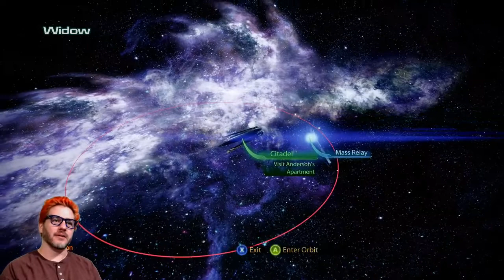Mass Effect 3 Part 20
Shore leave on the Citadel!